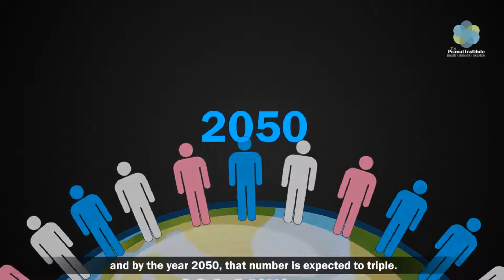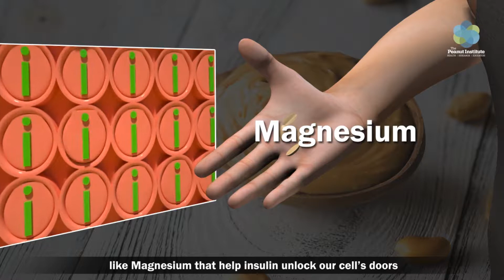Peanuts and Type 2 Diabetes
What is type 2 diabetes and how do peanuts help to prevent and manage it?